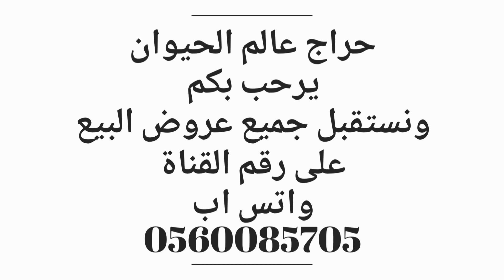حواره كفو ابوها ولد عليان ابو عجاريد للبيع التفاصيل ☜ ( تم البيع )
حراج على حواره ( تم البيع )